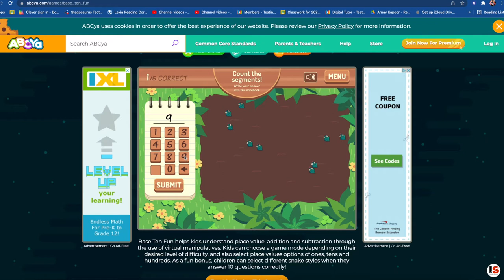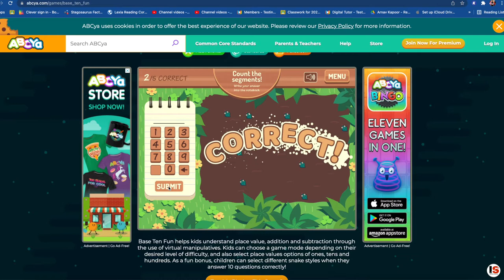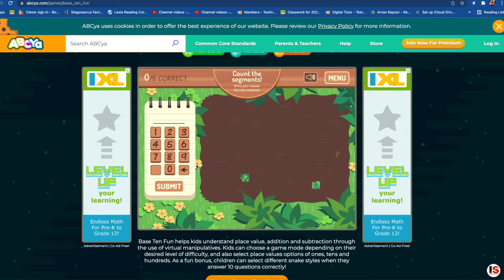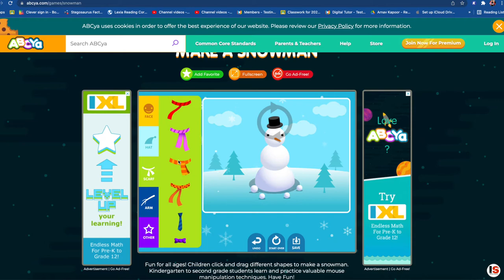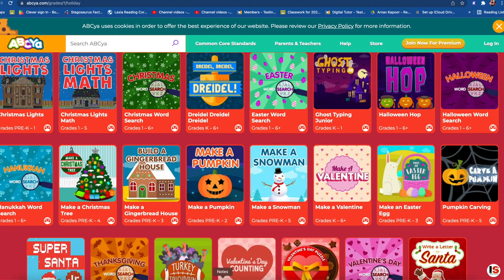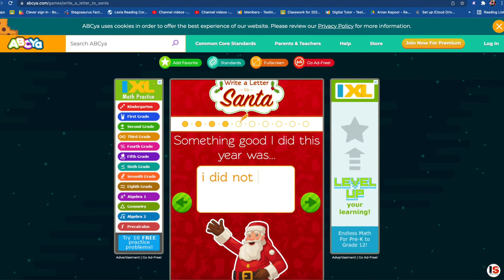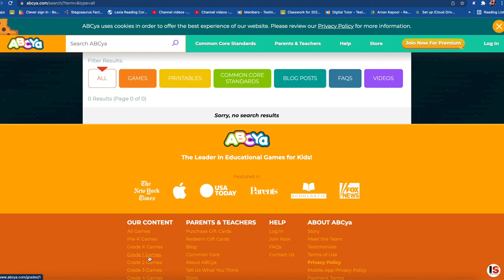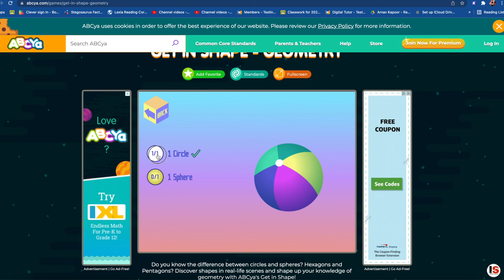ABCYa App Games&Learning Apps For Kids